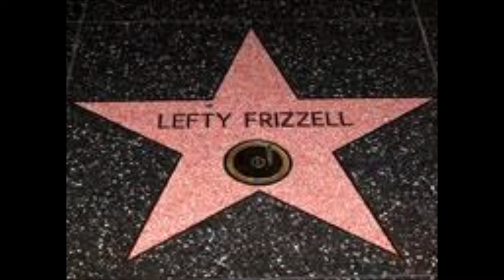The Sad Life and Death of Lefty Frizzell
In this video we turn our spotlight onto the sad life and death of Lefty Frizzell. One of country music's greatest singers.